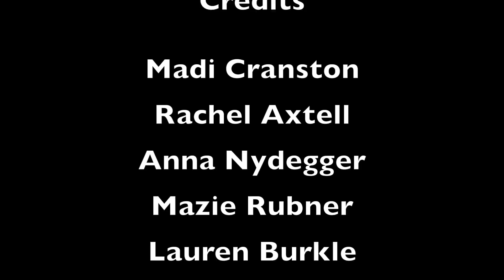Joleen Nelson Woods: The History and Legacy of MVHS Choral Music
This video was created by the Mount Vernon High School Video Documentary J-Term Class in January of 2019 by Madi Cranston, Lauren Burkle, Rachel Axtell, Anna Nydegger, Mazie Rubner, and Lizzie Niehaus.

In the 30 years Joleen Nelson Woods was at Mount Vernon High School, she built a strong choral music program.

Woods was a very determined and passionate choral director. Former choir student Caitlin Bienemann said Joleen “got amazing songs out of sometimes not amazing singers.”

Woods had many achievements to be proud of in her 30 years at Mount Vernon. Some of these include having 234 students selected to All-State Chorus; 198 students selected to Opus Honor Choir; National, Regional, and State Music Convention appearances by concert choir; and 5 four-year All-Staters. She was also presented with the 2016 Robert McCowen Award by the Iowa Choral Directors Association for Lifetime Achievement in Choral Music.

Now, Woods continues to direct a choir at the Mount Vernon United Methodist Church and has a large, helpful impact on her church.

Story by Lizzie Niehaus